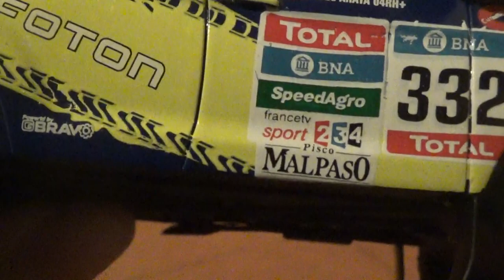Vídeo Review en español Foton Sauvana 2016 Dakar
La 14° entrega de la Colección Dakar 2 ademas es el único molde propio de esta edición

Esta SUV capultó al chileno Rodrigo Moreno y a su navegante Jorge Araya a la 42° ubicación de la general de la categoría autos del Dakar 2016